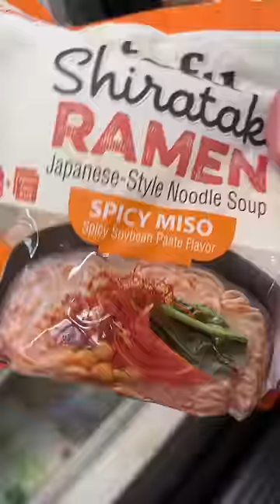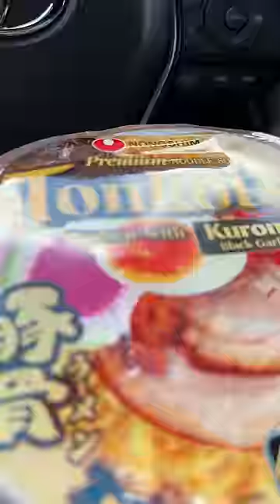Day 9 of my ramen challenge - Ramen Ice Cream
Restaurant: Franken in Osaka, Japan